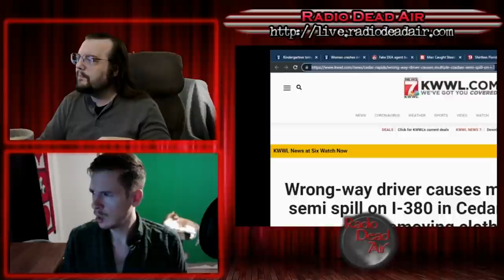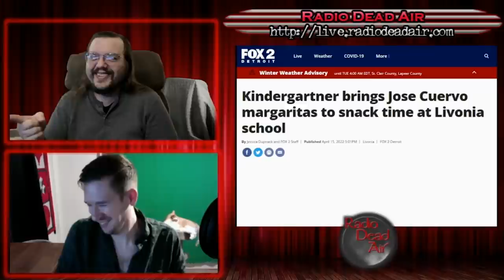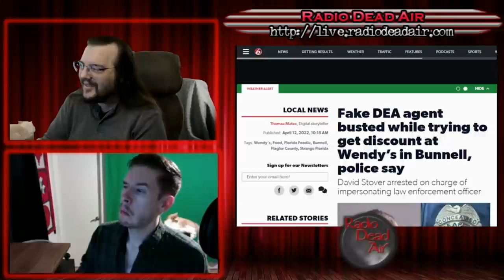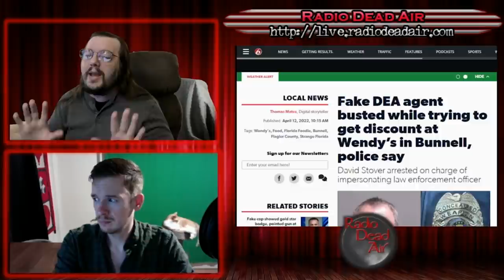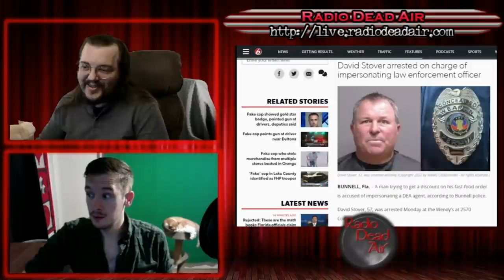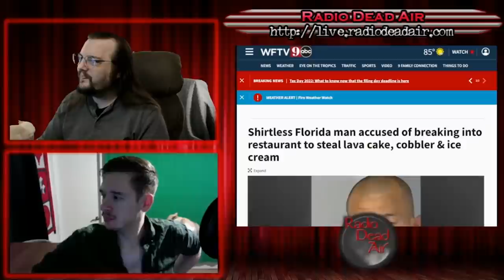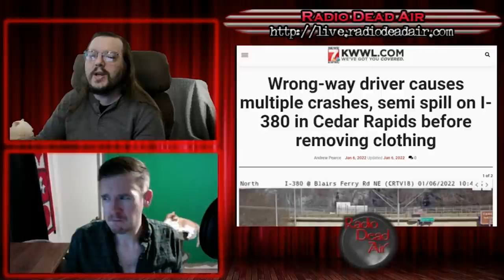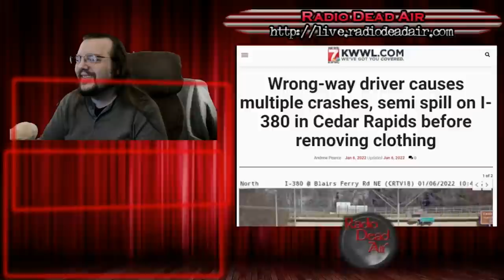WTFIWWY Live - Margarita Naptime - 4/18/22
This week: Impersonating a cop for $1 off a burger at Wendy's is no way to go through life, son. Also how to fail your learner's permit while also being haunted for the rest of your life, and "no shirt, no shoes, no service" doesn't mean you do it yourself ...